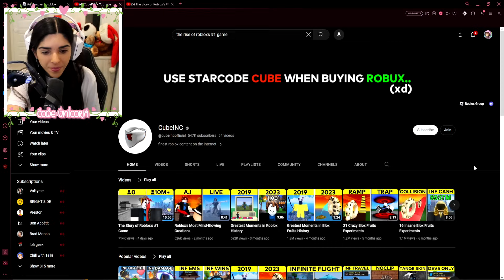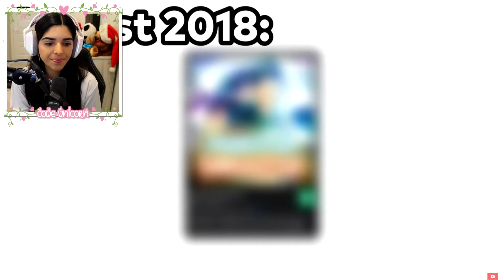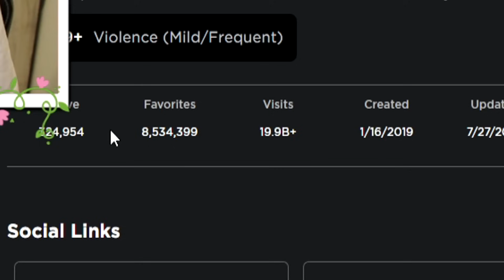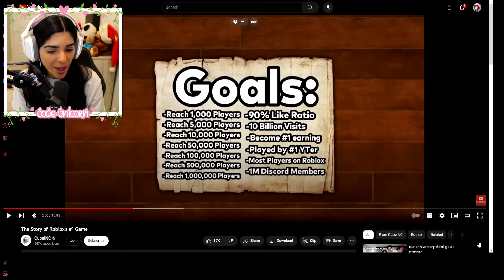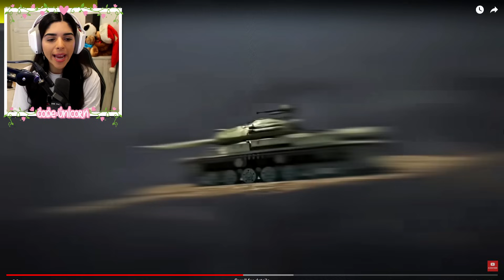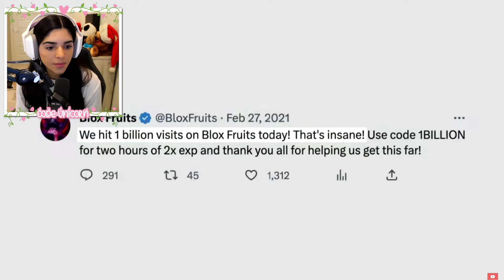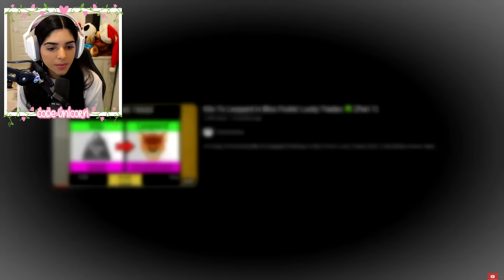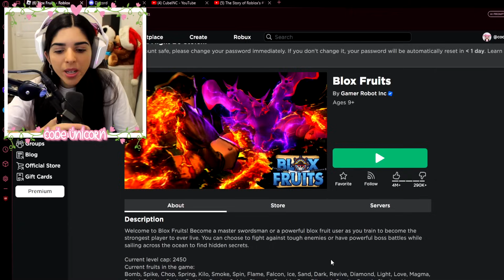THE #1 GAME ON ROBLOX Is This…